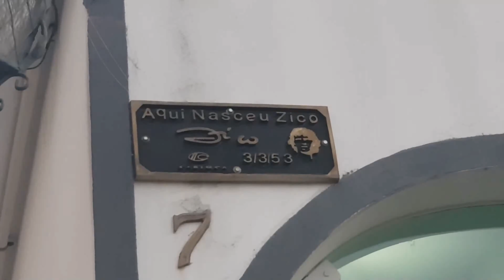EDU COIMBRA, UM DOS MAIORES CRAQUES DO FUTEBOL CARIOCA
Este canal, visa revalorizar os grandes jogadores das decadas de 60, 70, 80 e 90
Como tambem abordar temas como Futebol de Botão e Colecionismo de camisas